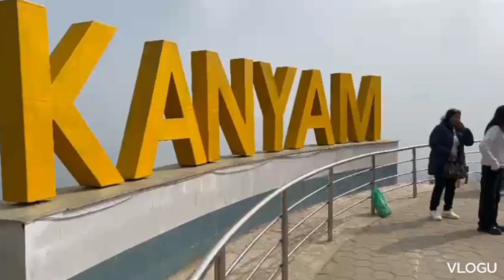Nepal Pashupati to Kanyam Travel Car Vlog 😄👏👏